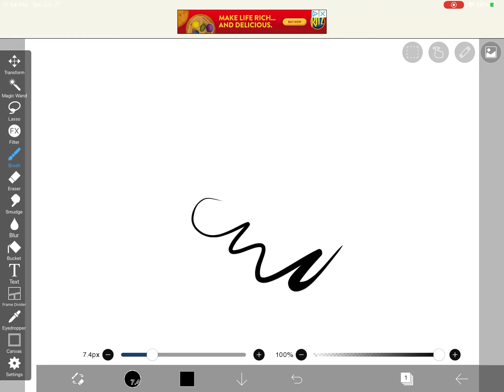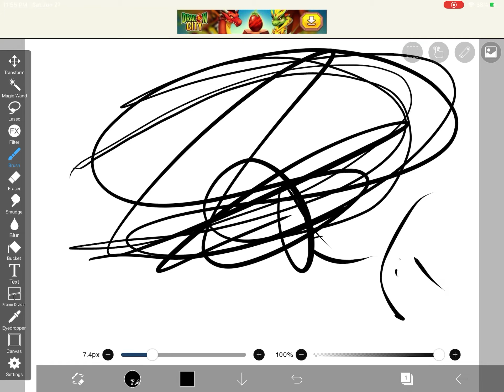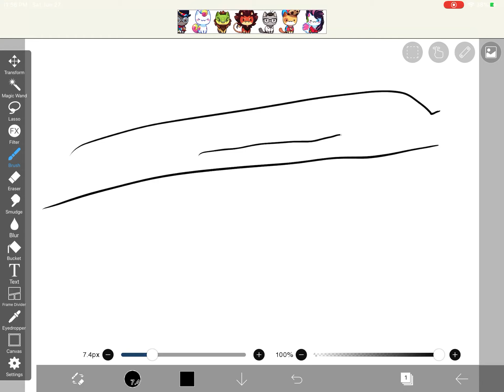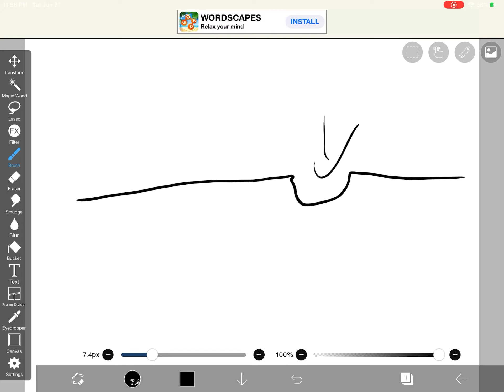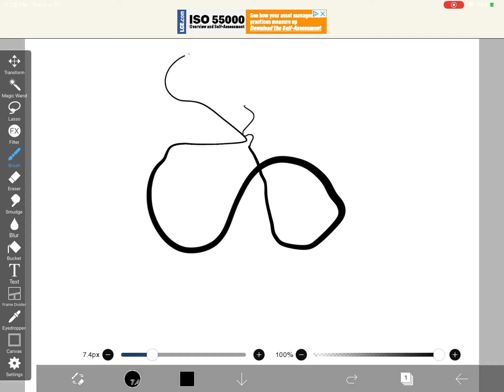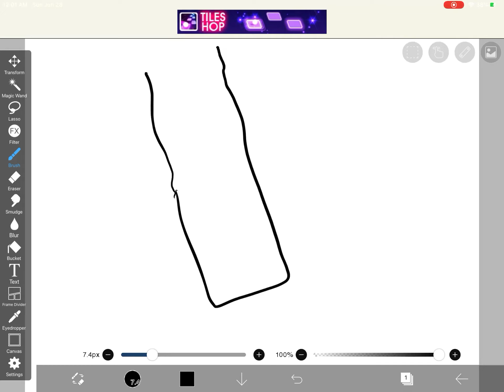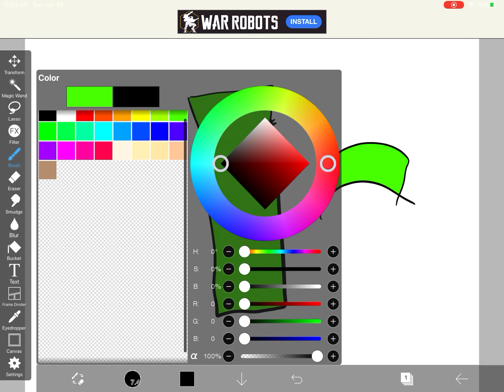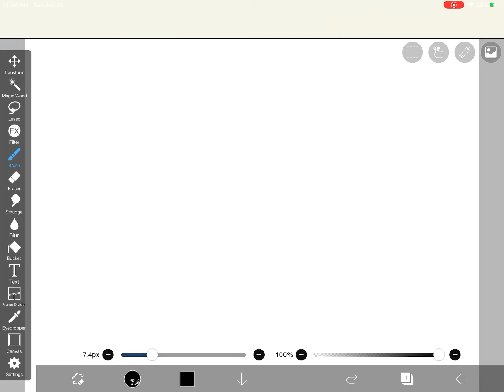How I broke my finger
This tells the tale of how I broke my finger(spoiler: it hurt a lot)